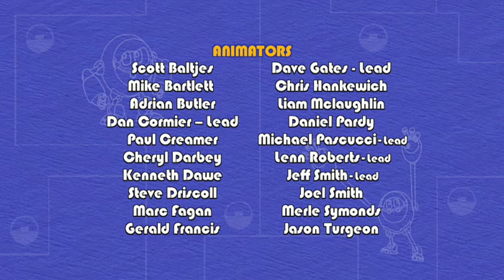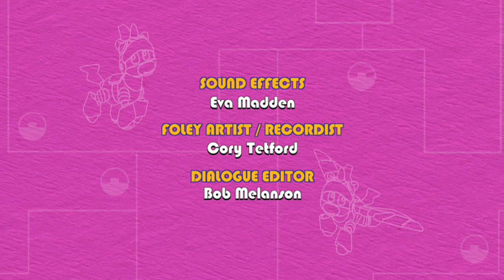Animal Mechanicals Full English Episode - Mechana Toucan Treasure Island | 329